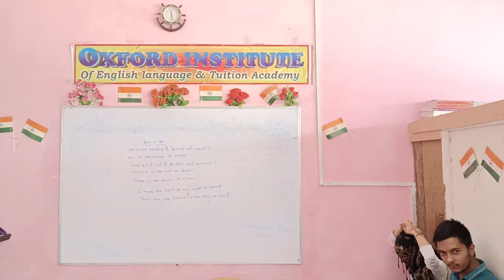institute advertising short video